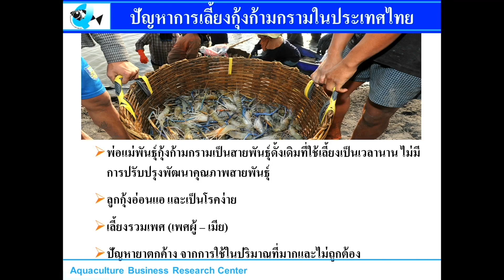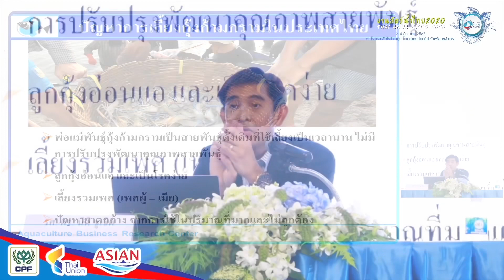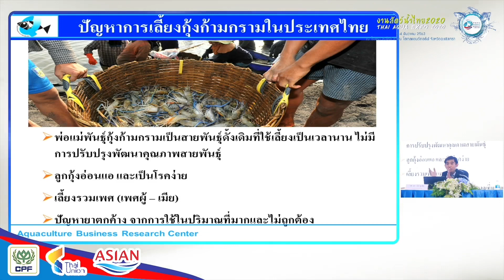ปัญหาการผลิตกุ้งก้ามกรามในประเทศไทย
📌 หนึ่งในไฮไลต์จากงานสัมมนา THAI AQUA EXPO 2020
ระหว่างวันที่ 2-4 ธันวาคม 2563
จ.ฉะเชิงเทรา.

🦞🇹🇭 เลี้ยงกุ้งก้ามกรามทยอยตาย ป้องกันได้ด้วยการจัดการ
บรรยายโดย :
รศ.ดร. นิติ  ชูเชิด
ภาควิชาชีววิทยาประมง คณะประมง
มหาวิทยาลัยเกษตรศาสตร์ วิทยาเขตบางเขน